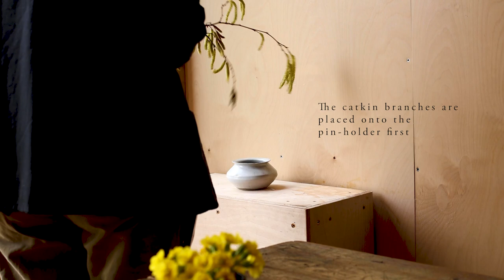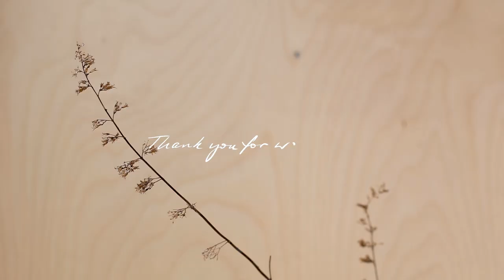A Simple Garden to Vase Arrangement of Spring Flowers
It's a February afternoon and Alex is making a simple winter-to-spring floral arrangement in the garden cabin, using seasonal flowers just cut from the garden. This simple, quick and easy-to-make recipe is a good example of how to combine a limited number of ingredients, using a kenzan / pin-holder to create a pretty, sculptural floral arrangement.

Vessel - A stoneware and porcelain vase by ceramic artist Chloe Rosetta Bell. This piece was created during a collaboration with Maddocks Farm Organics and Tinkture who make rose gin from David Austin roses. During this project Chloe used the residue ash to develop a unique rose glaze.
Tools - Secateurs, Pinholder/Kenzan, Adhesive Fix
Ingredients - Catkin x 2, Hellebore x 8, Primrose x 5, Snowdrop x 5, Calamint x 4

0:00 - Introduction
0:25 - Assembling our ingredients
1:21 - Foundation branch - catkin
1:47 - Focal flower - hellebore
4:22 - Filler flower - primrose
5:22 - Gestural flower - snowdrop
6:35 - Texture - calamint
7:48 - The finished arrangement

NEW ONLINE COURSE

Our new online course BACK TO NATURE
is available to enrol in now on our website!

CONNECT WITH AESME STUDIO

ABOUT AESME STUDIO

A creative studio in West London and a Hampshire
flower field, run by gardener-florist sisters Alex & Jess.
Nature-led, garden-inspired design. Organically-grown English
garden flowers. Seasonal and sustainable flowers
for events. Thoughtful content creation. Online classes
and studio workshops in the art of natural flower arranging.